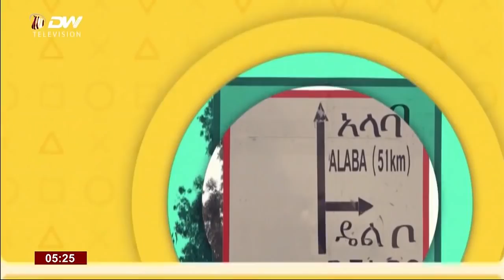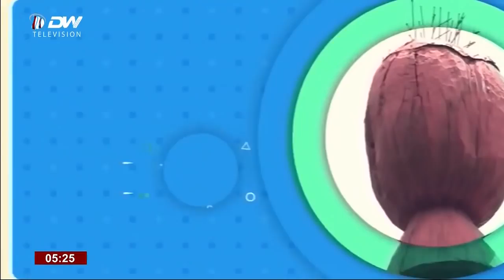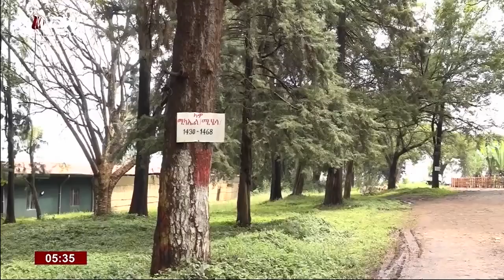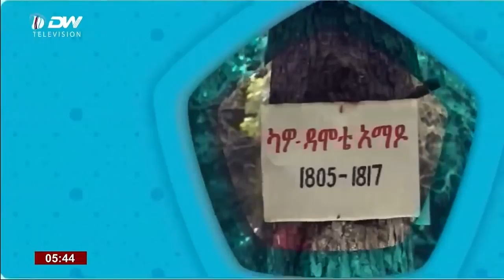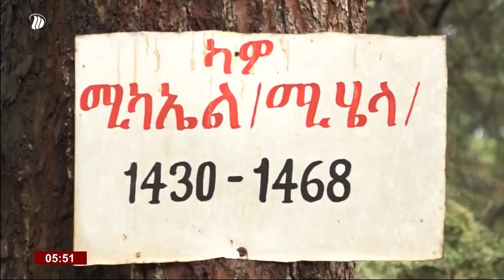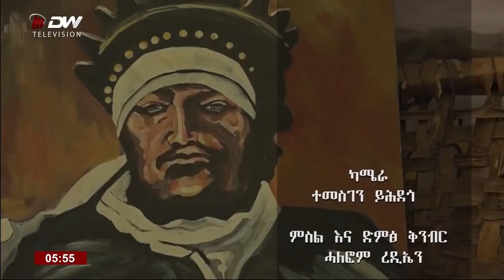"ካዎ ጦና የመጨረሻው ንጉስ ከትግራይ ስርወ-መንግስት በወላይታ ምድር!" ታፍኖ የቆየው አስደናቂ ታሪክ Kawo Tona